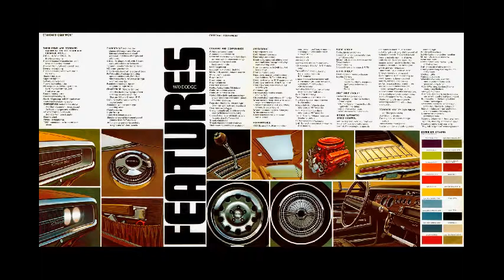1970 DODGE CHARGER BROCHURE